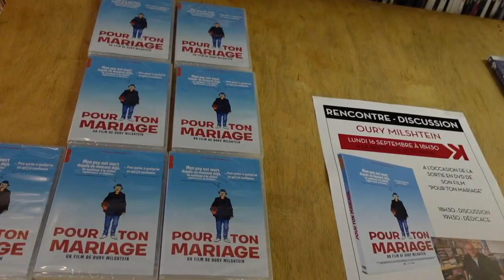Rencontre avec le réalisateur et producteur Oury Milshtein // "Pour ton mariage" (16/09/2024)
18h30 : discussion
19h30 : dédicace